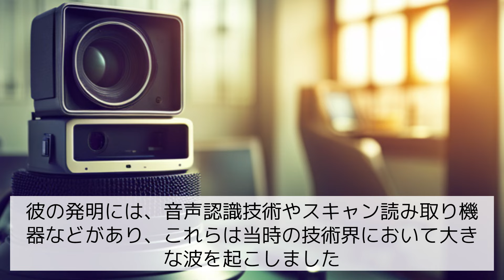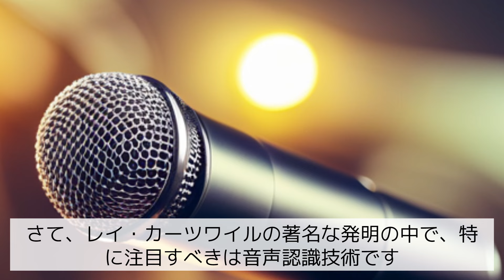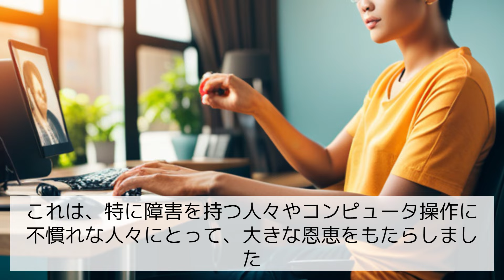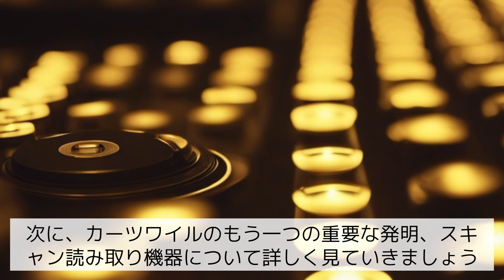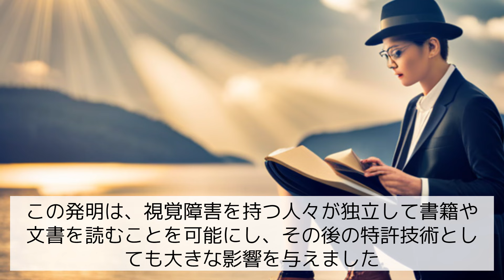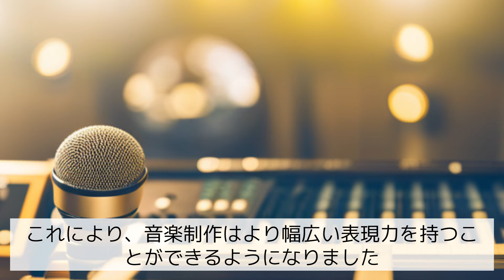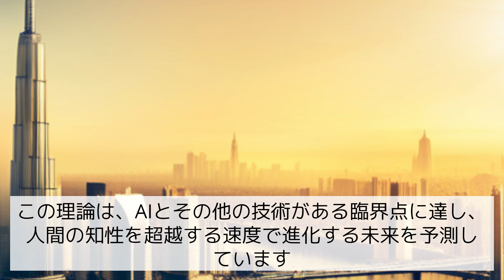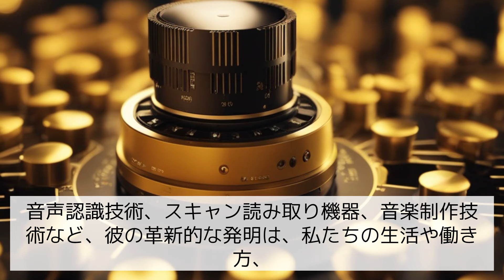レイ・カーツワイルの最も影響力のある発明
今回は「レイ・カーツワイルの最も影響力のある発明」というテーマで、彼の革新的な発明、特に音声認識技術やスキャン読み取り機器、カーツワイル・ミュージック・システムズ、そして人工知能とシンギュラリティ理論への貢献に焦点を当てます。カーツワイルのビジョンがどのように現代社会に影響を与え、未来技術の発展に寄与しているかを紹介し、彼の遺産と未来へのメッセージを探求します。